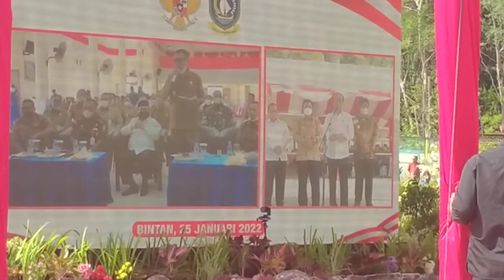Presiden Jokowi ditengah masyarakat Bintan